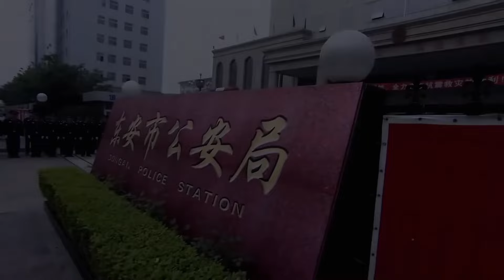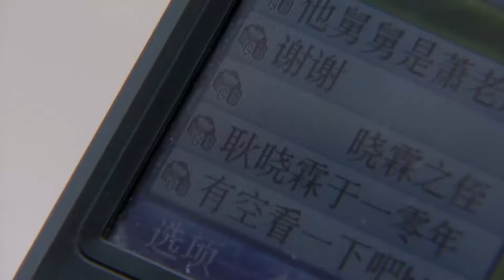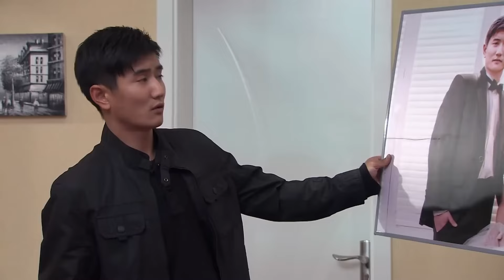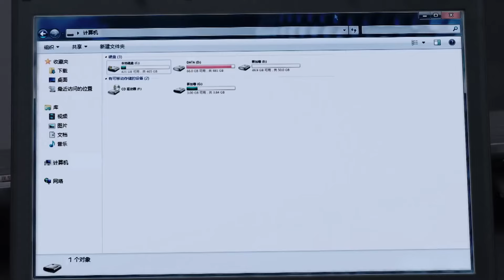好看的刑侦剧【旷野迷案】36 荒无人烟的田野频繁发生恶性案件，“神探”刑警罗晋被托以重任，与警员们卷入纷繁复杂线索中去伪存真，终将犯罪分子绳之以法！（《旷野迷案》罗晋，伍强）